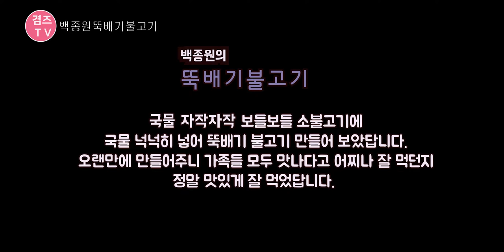백종원 소불고기 만드는법 국물 자작자작 뚝배기 불고기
오랜만에 백종원레시피 활용해 뚝배기 불고기 만들어 보았어요.
국물 자작자작 역시 백종원레시피는 다 맛있는거 같네요.

오늘반찬 무얼 만들까 고민이시라면 동영상 참고해 뚝배기불고기
한번 만들어 보세요..^^

감사합니다.